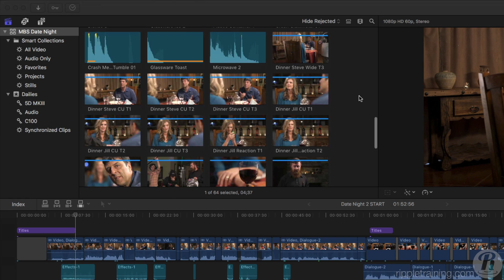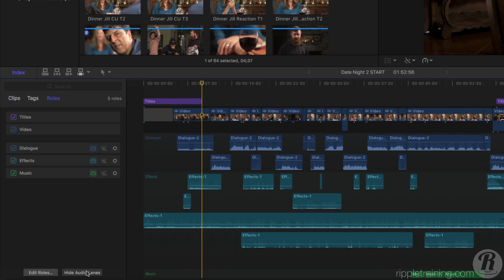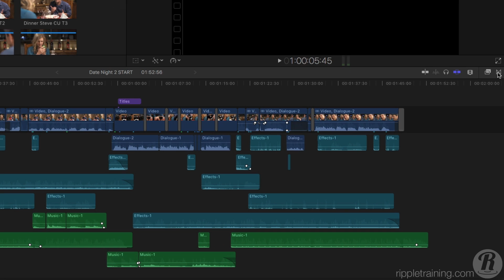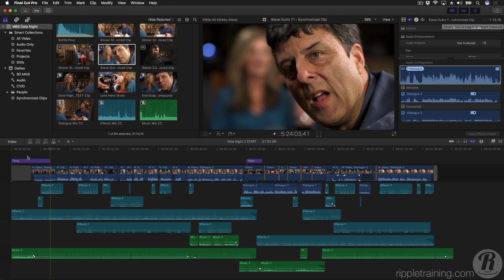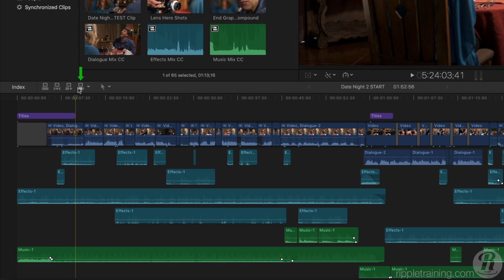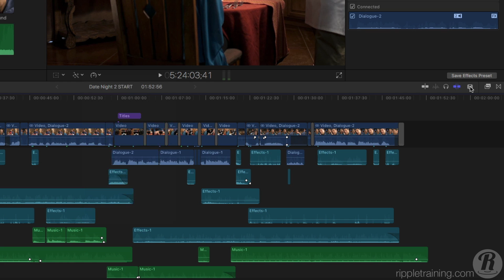Final Cut Pro 10.3 New Features Lesson 1: Exploring the New UI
Final Cut Pro 10.3 is here and it’s full of new features, workflow improvements and editing enhancements. In this first lesson, Steve gives you a tour of Final Cut Pro X's redesigned modern interface.